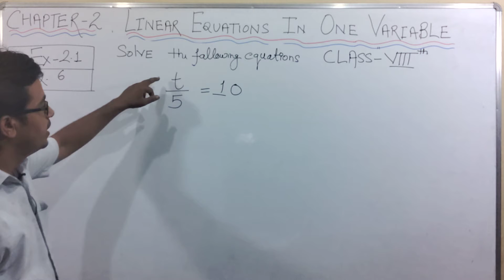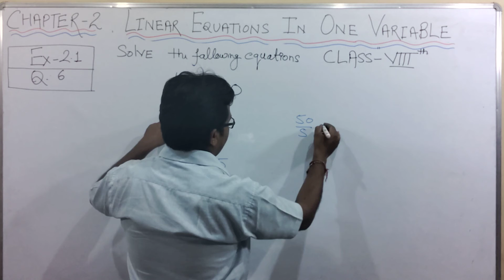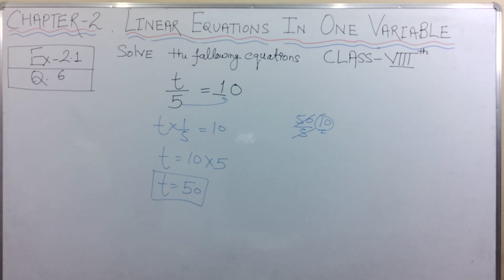Q.6.class 8th|| LINEAR EQUATIONS IN ONE VARIABLE||EXERCISE 2.1